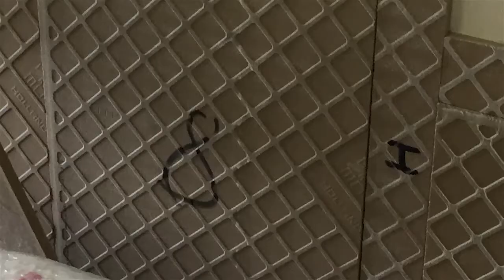Trophées CRAMIF 2017 - Prévention des risques professionnels - Société BOUYGUES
La société BOUYGUES a reçu un trophée CRAMIF pour sa démarche de prévention des risques professionnels.